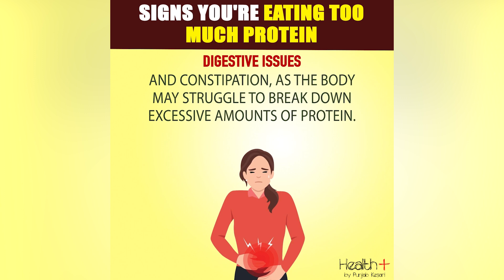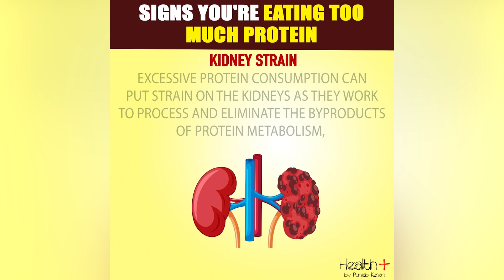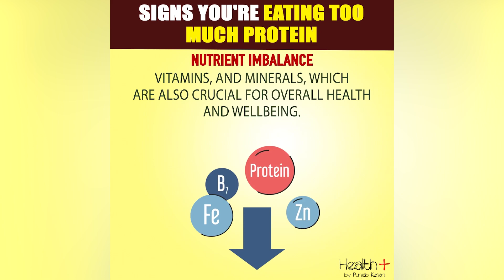Signs You're Eating Too Much Protein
Consuming excessive amounts of protein can have adverse effects on your health. It can strain your kidneys, leading to potential kidney issues, and may cause digestive discomfort such as bloating and constipation. Additionally, overconsumption of protein can lead to dehydration and nutrient imbalances if other essential nutrients are neglected. It's important to maintain a balanced diet and consult with a healthcare professional to ensure you're meeting your nutritional needs without overdoing it on protein intake. Signs You're Eating Too Much Protein